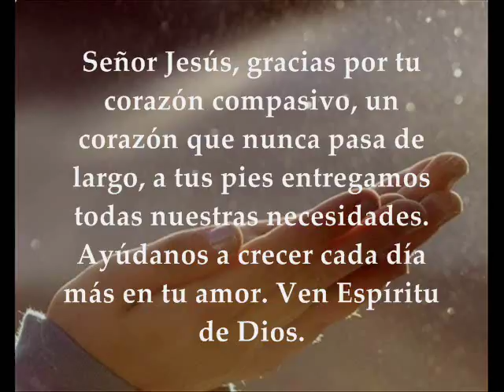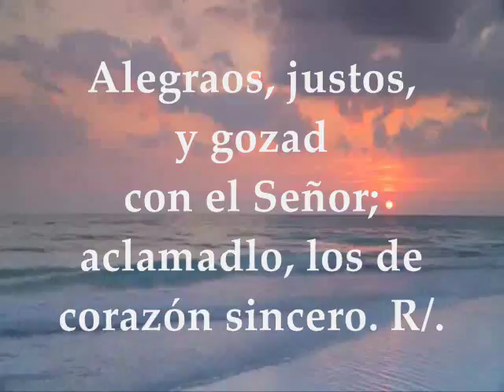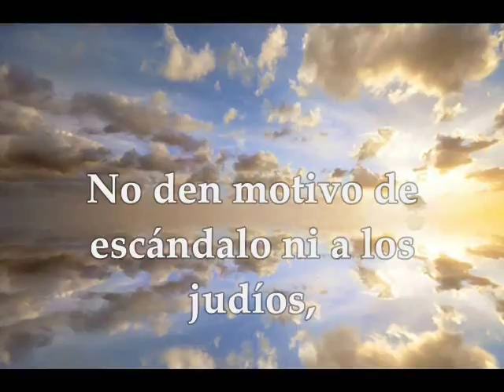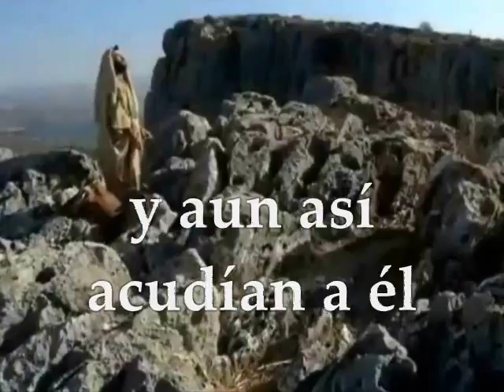Evangelio y lecturas del día domingo 11 de febrero de 2018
Primera lectura: Del libro del Levítico 13,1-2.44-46 Salmo 31,1-2.5.11 R/. Tú eres mi refugio, me rodeas de cantos de liberación Segunda lectura: De la primera carta del apóstol san Pablo a los Corintios 1Cor 10,31–11,1 Del santo Evangelio según san Marcos 1, 40-45 DOMINGO VI TIEMPO ORDINARIO CICLO  B FEBRERO 11 DE 2018